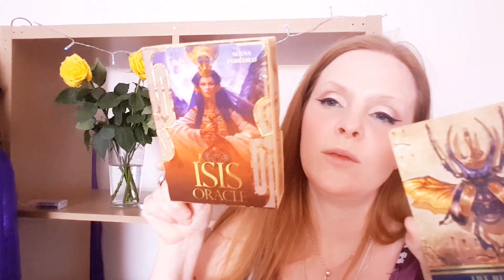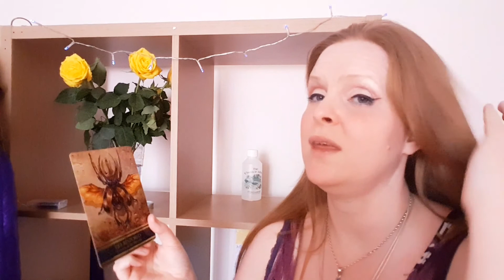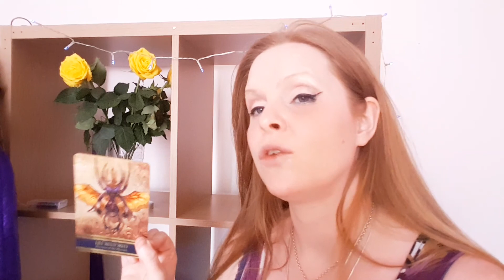New Moon in Gemini Reading for Aquarius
Intuitive Astrology insights for Aquarius & Aquarius Rising for the Lunar Cycle beginning on June 13th with the Gemini New Moon, and culminating with the Cancer New Moon/Solar Eclipse on the 13th of July.

This Video will give you insight into all the major astrological movements of the upcoming Lunar Cycle including the stations of Neptune and Jupiter, and placing special focus on the Retrograde of Mars in your sign!

Much Love, Maria 💕